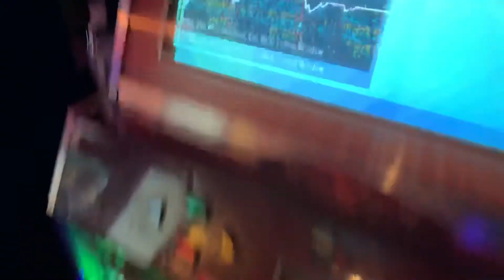[ITG] Hey Ya! 11 76.41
Nostalgia: Betrayed.
Legs: Destroyed.
It's itg time.